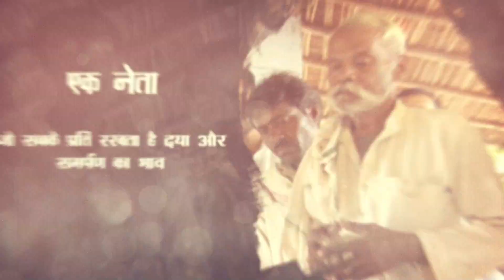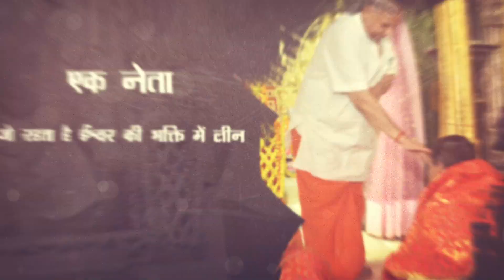Ramesh Meena | जनसेवक Minister of Rural Development & Panchayati Raj, Rajasthan Govt.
Minister of Rural Development & Panchayati Raj, Rajasthan Govt | MLA Sapotra (13th,14,15th Rajasthan Legislative Assembly) | Former Deputy Leader of opposition